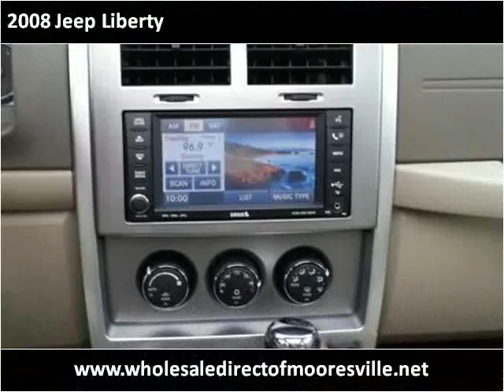2008 Jeep Liberty Used Cars Statesville NC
This 2008 Jeep Liberty is available from Wholesale Direct.